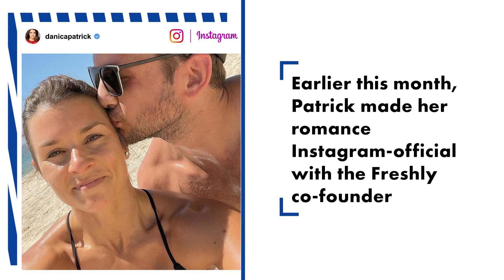Danica Patrick details new relationship with boyfriend Carter Comstock | Page Six Celebrity News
Some of Danica Patrick’s favorite moments with boyfriend Carter Comstock are on the couch.

The former NASCAR driver, who split from Aaron Rodgers in July, said she and her new beau never run out of things to say to each other.

“… I had this sort of grand vision for finding someone I could just sit on the couch with and, like, have a glass of wine and just literally come up with any topic at all, simple or complicated,” Patrick, 39, told “Extra” in a recent interview.

“I just always imagined how great it would be to find someone to sit on the couch and talk with for hours, and that’s just what we do.”

Earlier this month, Patrick made her romance with the Freshly co-founder Instagram-official.